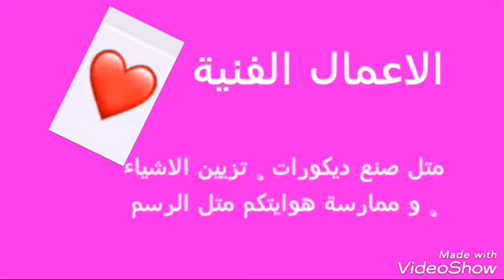افكار لقضاء عطلة ممتعة بدون ملل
هاي انا دعاء كنبغيكم بزااف و بغيت نزلكم هاد الفيديو و كيهدر على بعض الافكار باش تقضيو عطلة ممتعة بدون ملل كنتمنى الافكار تكون عجبتكم و بااي